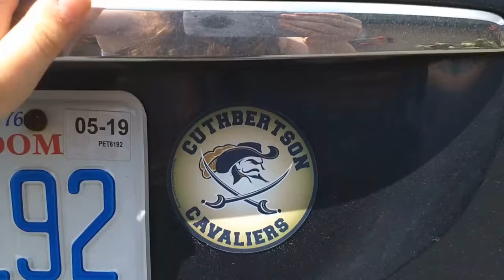SERVICE DOG GOES BOWLING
Hi my name is Volda and my service dog is Dexter. Dexter is a pure bred Siberian Husky and psychiatric service dog. I re-homed him in January 2018 from a family that could no longer give him the attention he needed. We started PA in April of 2018. I currently struggle with PTSD, Major Anxiety, Major Depression, Memory Loss, Overactive brain, heat/light sensitivity and Type 1 Diabetes. I am a advocate for safe and responsible service dog handling. Please follow the ADA and be nice to each other!